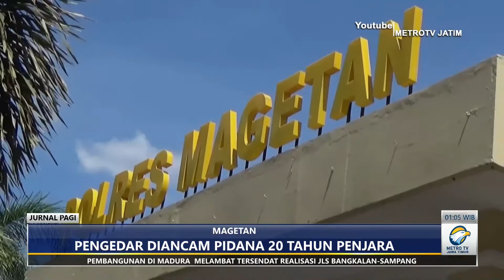3 Pengedar sabu di magetan ditangkap polisi